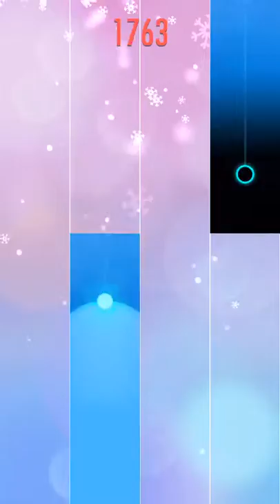Piano Tiles 2 - Canon (Rock)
Here's another nice song for you all to enjoy c: